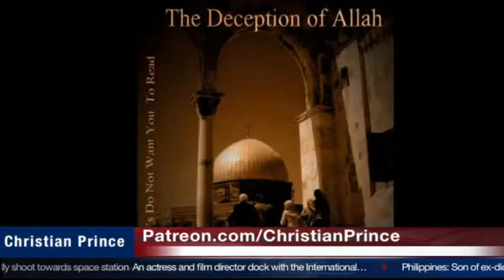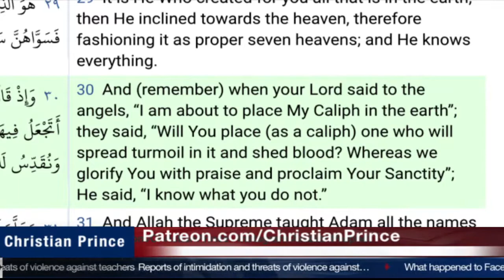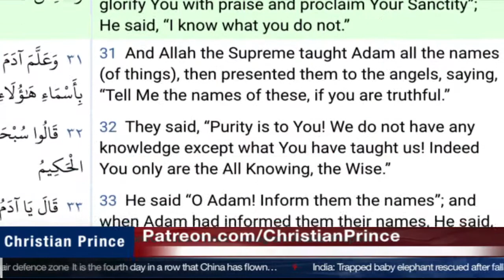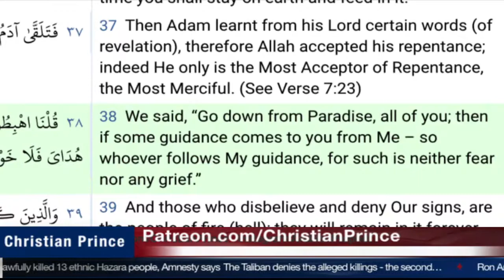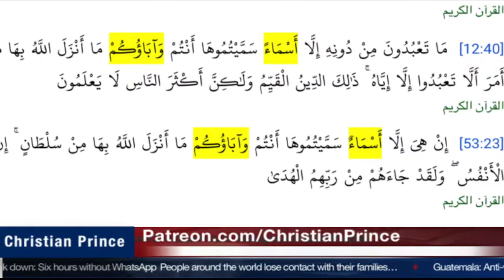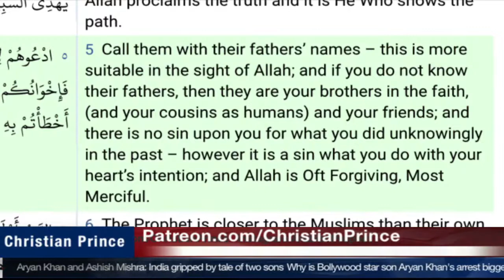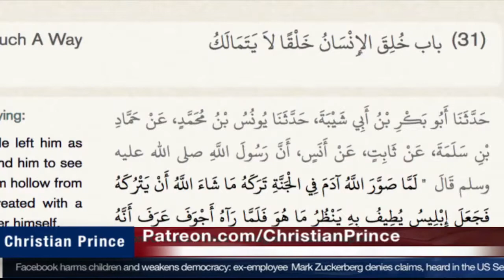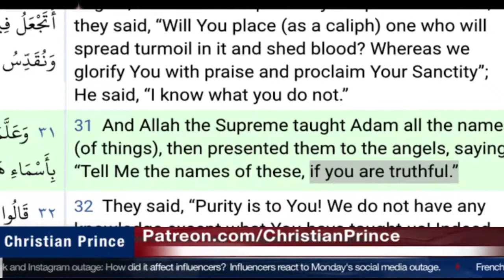No Muslim can answer! #1 Story of Adam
Please Note: This channel is not Christian Prince's channel but only serving the Lord and the same cause. I Share his videos and many other good Brothers and sisters in faith & Humanity if it help to share the Truth.